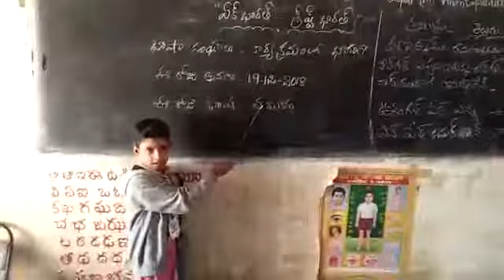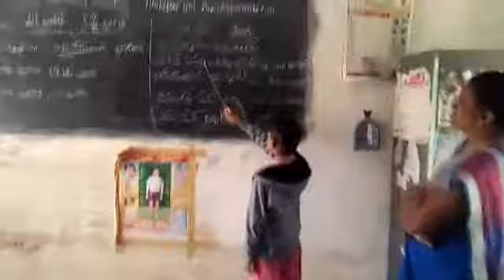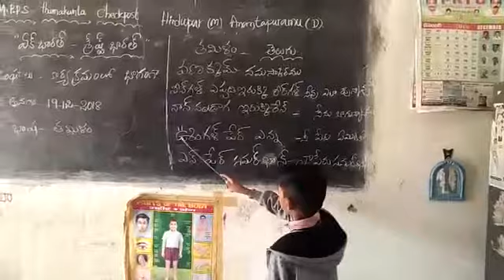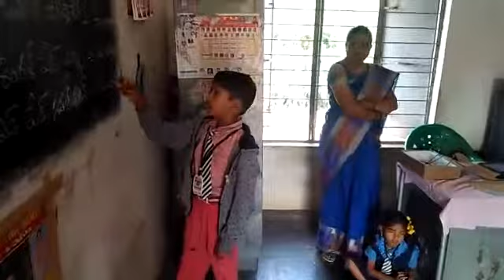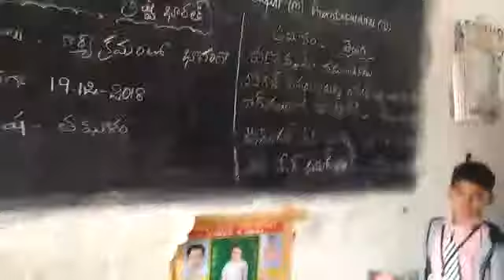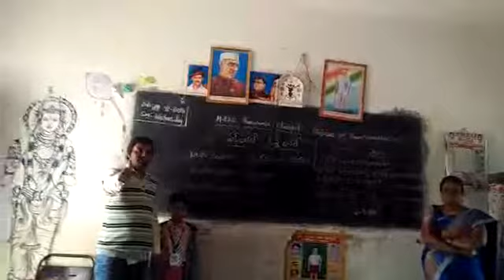Basha sangam Tamil language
Mpps check post colony Chowlur complex